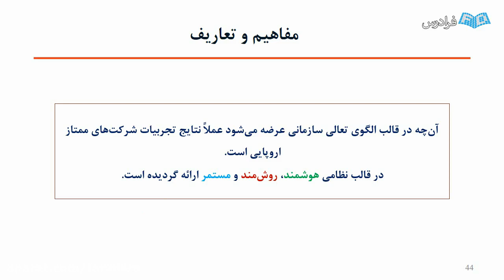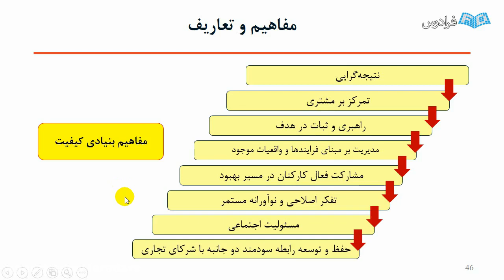One Month to be master in Experimental Physics 11 Challenge